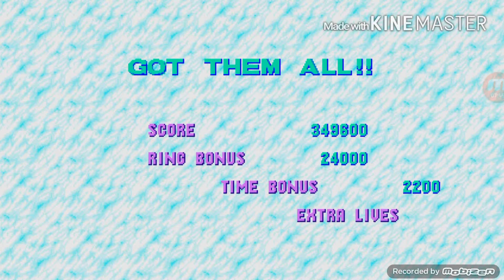Sonic CD IOS/Android playthrough Part 4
Welcome to part 4 of my Sonic CD playthrough.
Today I go through my favorite zone in the game Quartz Quadrant